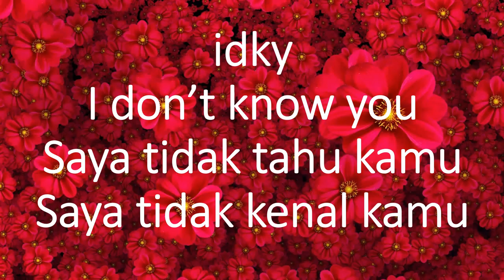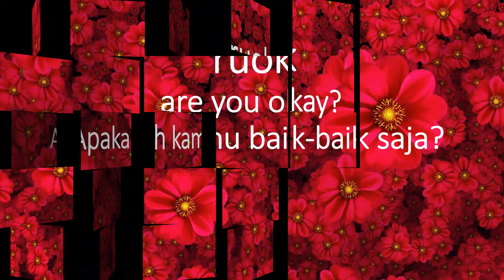10 Singkatan Bahasa Inggris Gaul #2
Share how to lea10 Singkatan Bahasa Inggris Gaul #2 Singkatan Abbreviation Acronym Belajarbahasainggris WA IGrn English and Indonesian.